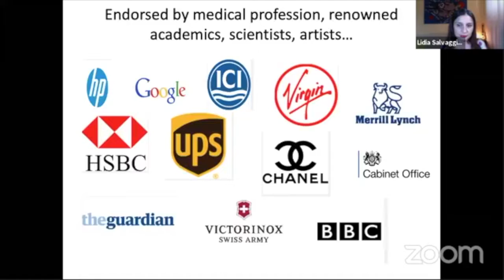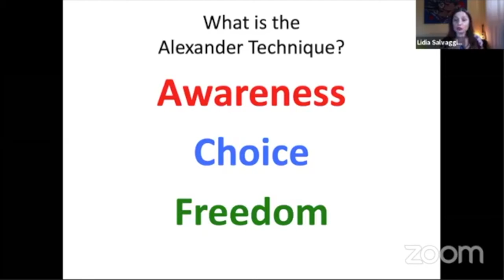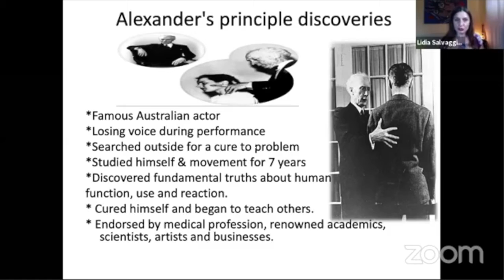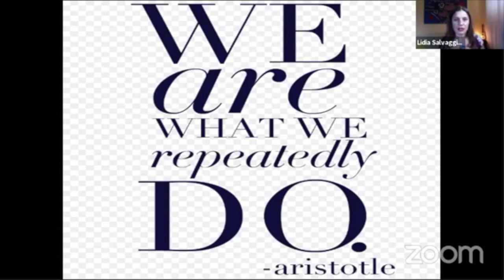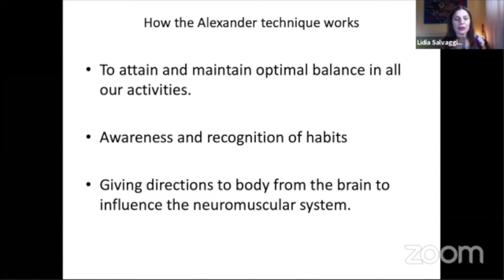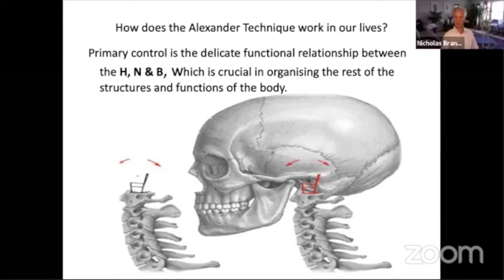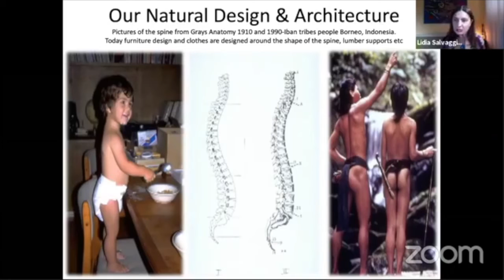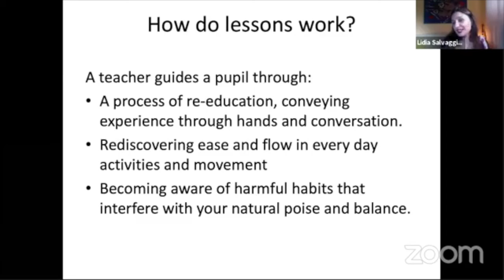30 days challenge - giorno 9 - Sistema Immunitario: come irrobustirlo con la Alexander Technique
Durante la pandemia mi sono resa conto che siamo stati bombardati da un sacco di numeri e informazioni che hanno innescato paura e preoccupazioni in tutti noi. Pensavo ci fosse una mancanza di informazioni che ci aiutassero a mantenerci in salute, a mantenere una mentalità positiva e informazioni su come mantenere forte il nostro sistema immunitario. Il sistema immunitario infatti ci sostiene nel combattere le malattie, e il corpo e la mente sono collegati. In questa serie di 30 giorni intervisterò professionisti olistici e non, e l'obiettivo è quello di responsabilizzarti nell'agire per rafforzare il tuo sistema immunitario e mantenerti in salute.